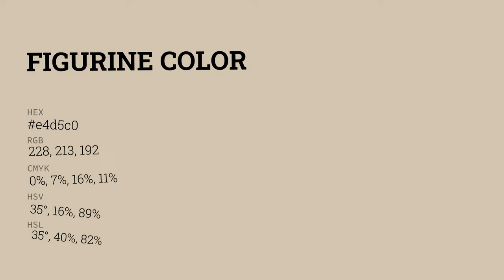Figurine color e4d5c0 hex color - Yellow color - Cool color e4d5c0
What color is Figurine ? e4d5c0 hex color - Yellow color - Cool color e4d5c0

Hex e4d5c0 Color Code is also known as Figurine color.